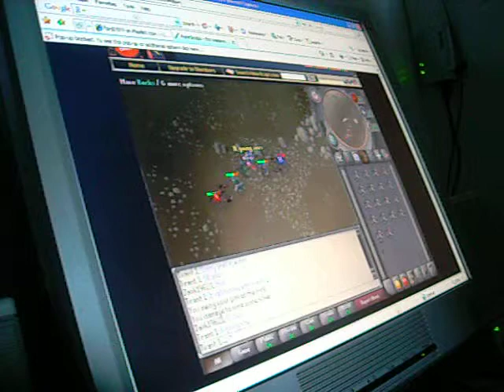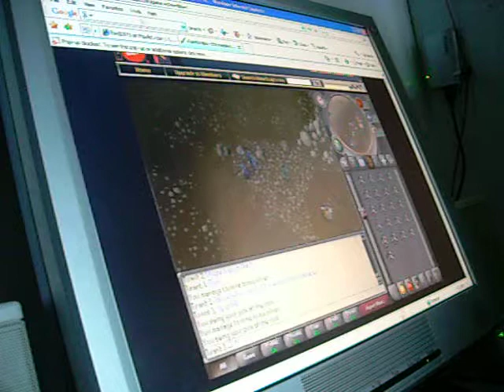runescape mining with tirant 1 other ppl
this is my friend acc his a lvl 60 i thank to make a vedo for him soo  did